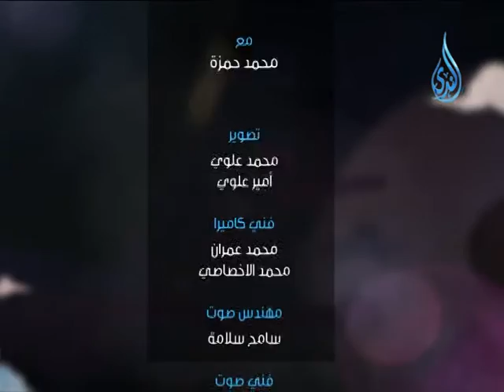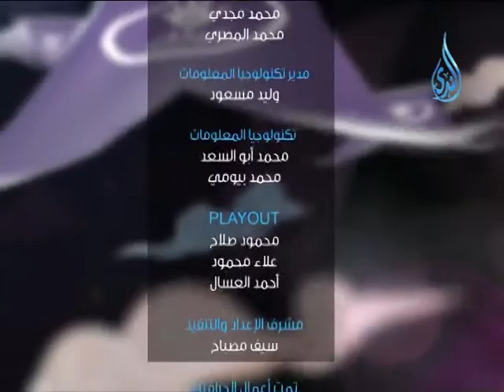يحكى أن | ح 12 لسانك حصانك | مع محمد حمزة